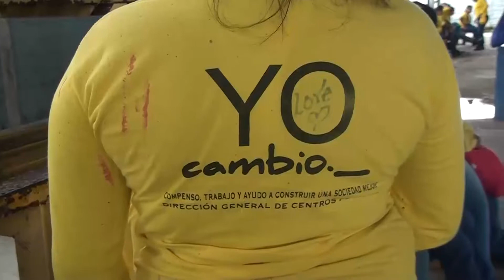LIMPIEZA DE GRAFITIS EN APOPA